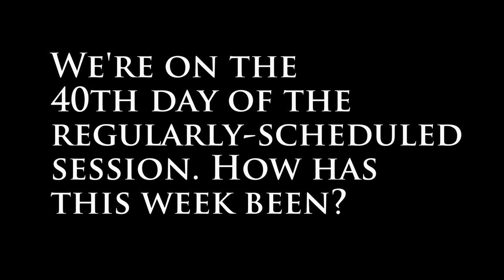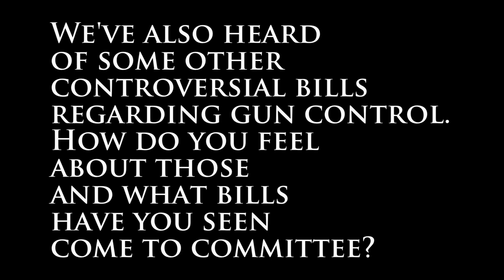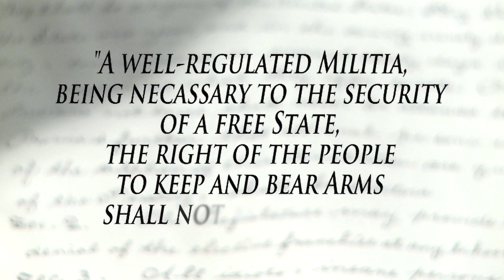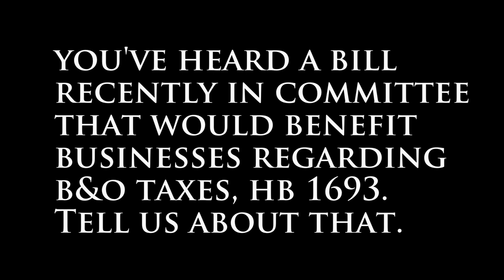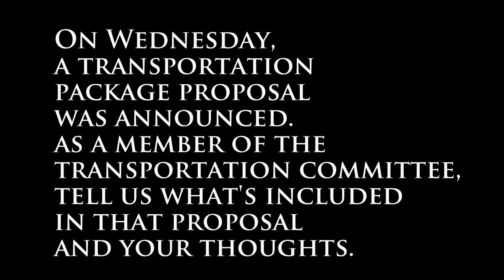Rep. Kochmar's Feb. 25, 2013 legislative update